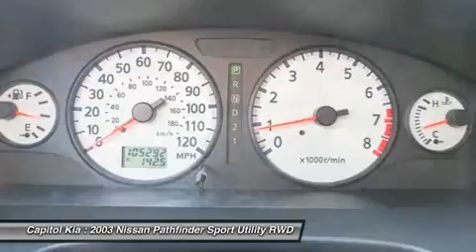2003 NISSAN PATHFINDER Austin, TX P1658A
2003 NISSAN PATHFINDER Austin, TX
Stock# P1658A

Capitol Kia (CapitolKiaUSED)
13573 North Hwy 183

Thank you for your interest in one of Capitol Kia's online offerings. Please continue for more information regarding this 2003 Nissan Pathfinder SE with 105,280 miles. When your newly purchased Nissan from Capitol Kia comes with the CARFAX BuyBack Guarantee, you know you're buying smart. This Pathfinder SE defines excellence in an SUV. It has the convenience of limitless boundaries paired with city sophistication. This vehicle has had only 105,280 miles put on it's odometer. That amount of mileage makes this vehicle incomparable to the other vehicles on this market and is ready for you to come and see at Capitol Kia. This Nissan includes: STANDARD PAINT DYNAMIC CONTROL PKG LEATHER PKG SE SUNROOF PKG 4-SPEED AUTOMATIC TRANSMISSION W/OD (STD)